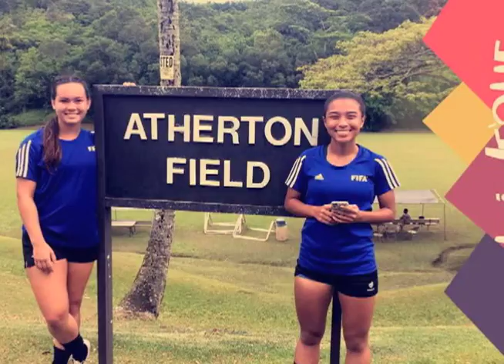Gamechangers - GW's Colleen Naden has Geckos aiming for perfection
Colleen Naden has goals - literally and figuratively. The George Washington Geckos senior striker is in cruise control as the Lady Geckos are currently undefeated in the IIAAG girls' soccer league at 7-0.